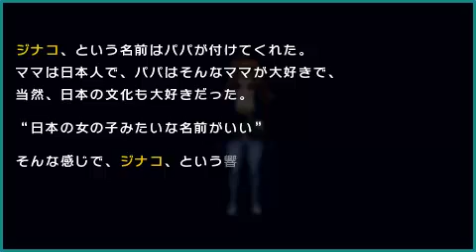Fate Extra CCC - let´s play PT.26 (Saber)